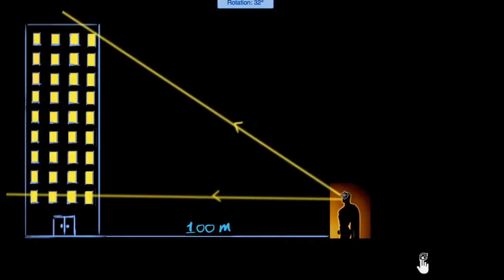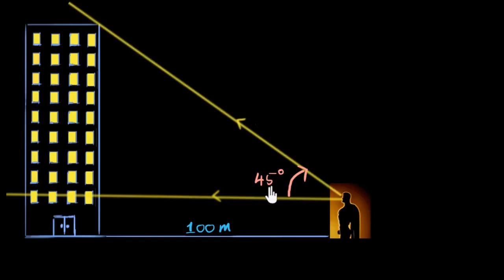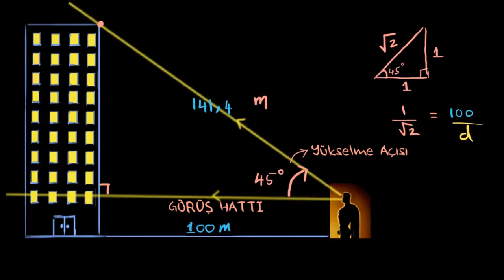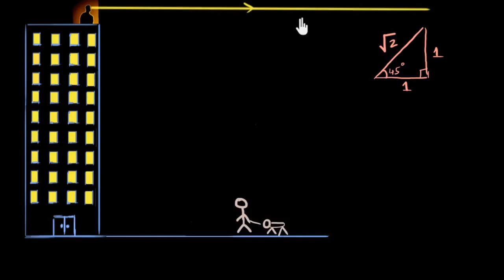Yükseklik ve Uzaklıklara Giriş (Matematik) (Trigonometri)